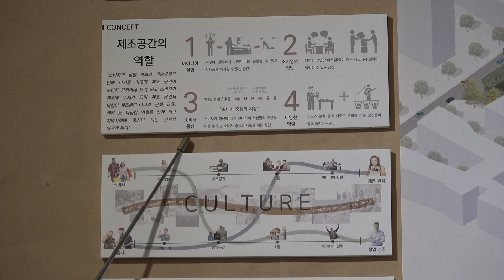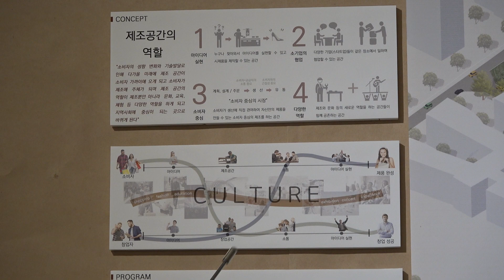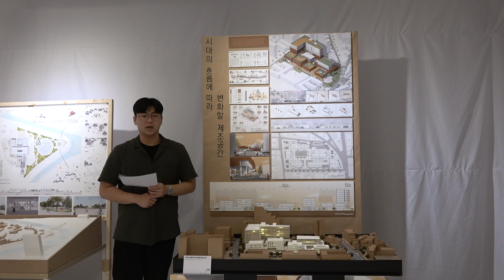작품설명 -임용언-